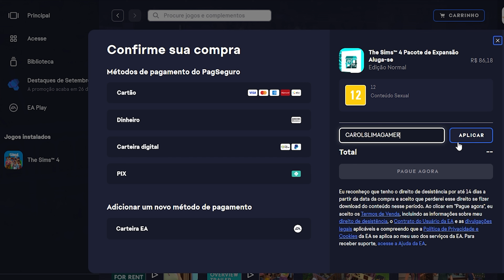👚 TUDO QUE VEM NO KIT FESTA DO PIJAMA | THE SIMS 4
✔️ Gostaria de agradecer a EA por disponibilizar o acesso ao conteúdo EAPartner Neste vídeo vou mostrar tudo que vem no Kit Festa do Pijama.

✔️ Use meu código de criador “CAROLSLIMAGAMER” ao comprar qualquer pacote do The Sims 4 para ajudar a apoiar meu canal! Este código não fornece nenhum tipo de desconto, mas quando você usa ele eu recebo uma comissão de 5% do valor da sua compra!♥

DETALHES:
➡️ No comentário fixado.

Muito Obrigada ♥